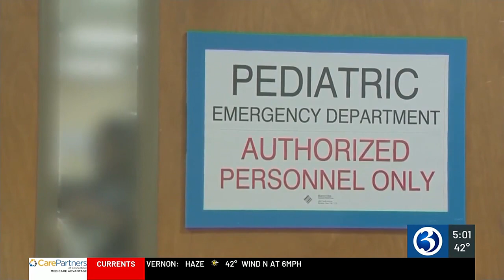State reports first flu and RSV deaths of the season